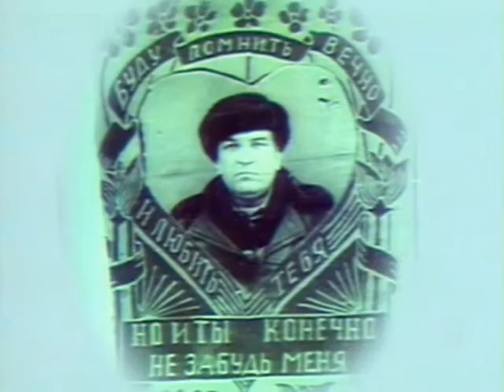Гелена Великанова и Алексей Петренко "Ах, пане, панове"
Видеоклип с фрагментами концертного выступления. Музыка — Б. Окуджава, слова — А. Осецка, русский текст — Б. Окуджава.